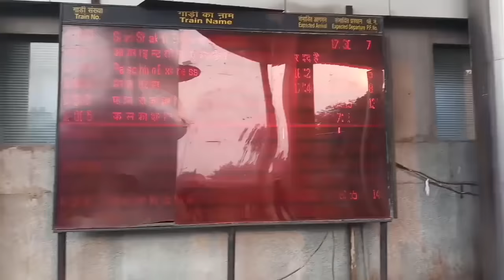New Delhi Railway Station Tour 2019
The New Delhi Railway Station, situated between Ajmeri Gate and Paharganj is the main railway station in Delhi. New delhi railway stations is the busiest station in the country in terms of train frequency and passenger movement. Near metro station is new delhi station and total platform count is 16.